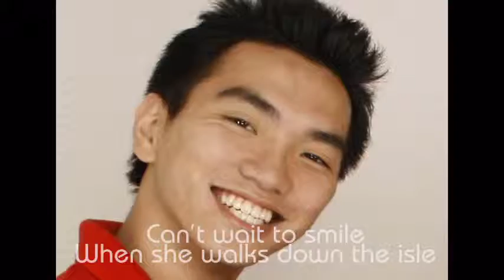Marry Your Daughter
Groom's song to the Father of the Bride